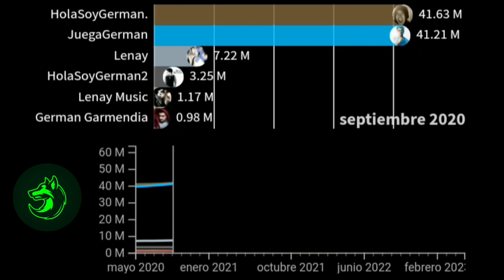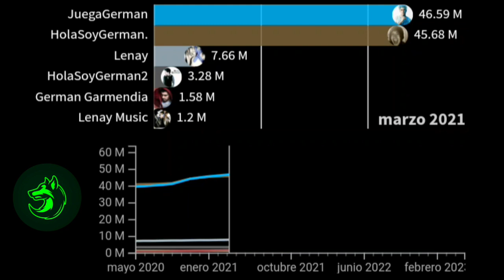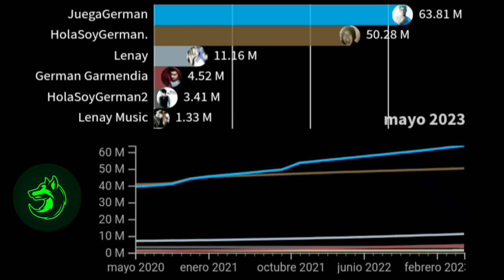German Garmendia VS Lenay | SUSCRIPTORES | FUTURO (2020 - 2023) / MICHAELPI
Intro del canal:

- "Ashes by Eunoia & Sappheiros" es de uso gratuito en YouTube siempre que otorgue créditos a los artistas.